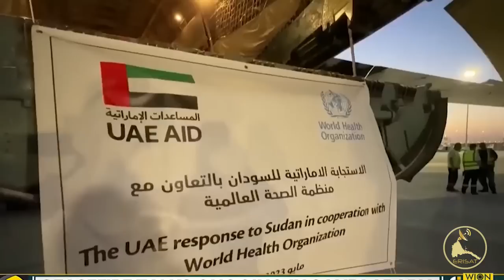ERISAT : NEWS ~ ዜና | ማዕበል ብርጌድ ንሓመዱ ናብ ጎረባብቲ ኤርትራ